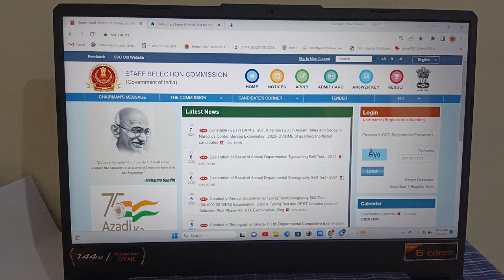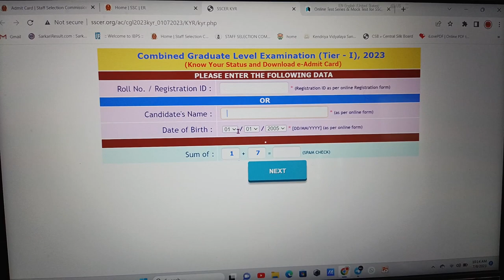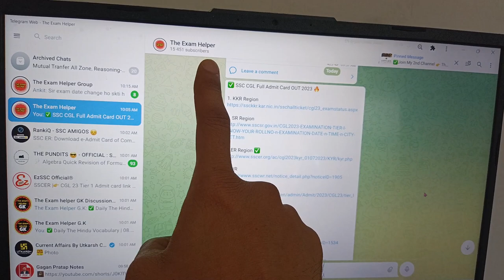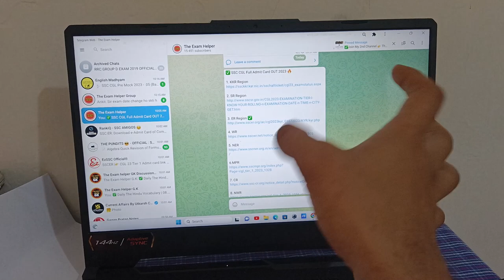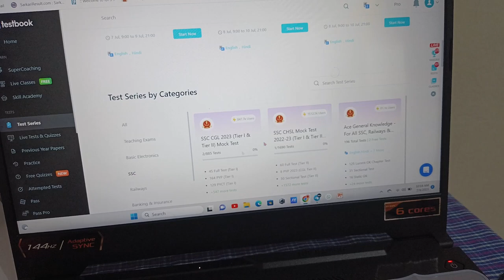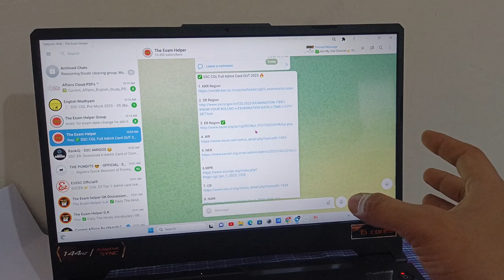SSC CGL FULL ADMIT CARD OUT 2023 | HOW TO DOWNLOAD SSC CGL ADMIT CARD 2023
In this video, we will introduce you to the new SSC CGL admit card 2023. This video will help you update your information and prepare for the CGL Tier 1 admit card.

If you are looking for information about the SSC CGL admit card 2023, then this video is for you! We will introduce you to the new SSC CGL admit card and help you update your information. We will also provide you with tips on how to prepare for the CGL Tier 1 admit card. So be sure to watch this video to stay ahead of the curve in the admissions process!

SSC CGL New Vacancy 2023 | know all details | ssc cgl notification 2023 | ssc cgl notice 2023

✅ My 2nd Channel The Exam helper GK link -